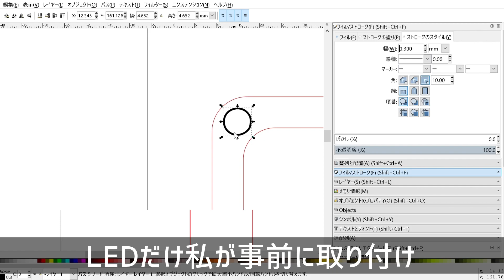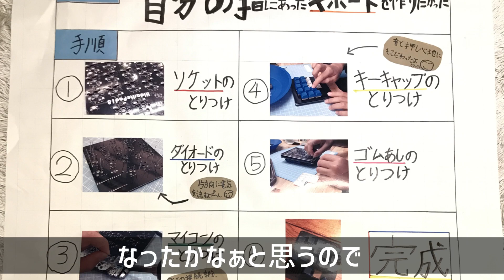夏休み自由研究 自作キーボードを作ってみた in 遊舎工房（Fortnite用ゲーミングキーボード工作）Children's keyboard build (gamepad for Fortnite)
我が家の小学生の兄弟は夏休みの自由研究として自作キーボードを作ってみました。
基板やケースは私（父親）が設計し、後の組み立ては子供達自身で挑戦し、慣れない工具を使いながらも無事に完成することができました。このキーボードはPCゲーム「Fortnite」のゲーミングキーボードとして活用しています！！😆
自作キーボードに入門したばかりの初心者の方にも作り方を知ってもらえる動画になってています！

Ergonomic Mechanical Keyboard Build Log